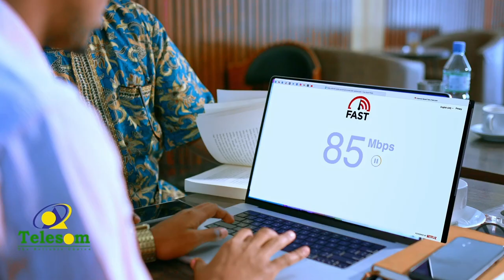"Shirkii Boorama ee 2016-kii ayaa la igu doortay..." Xoghayaha Dawladda Hoose Ee Burco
Barnaamijka Xogside.